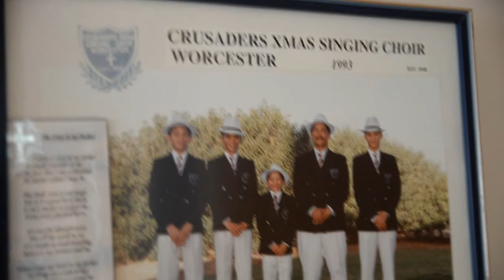Crusaders 70 years - short 1